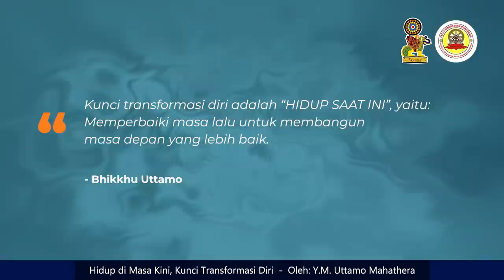Hidup di Masa Kini, Kunci Transformasi Diri - B. Uttamo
Untuk mendapatkan informasi lebih lengkap tentang pelaksanaan Dhamma dalam kehidupan sehari-hari,
silahkan kunjungi web Buddhis :